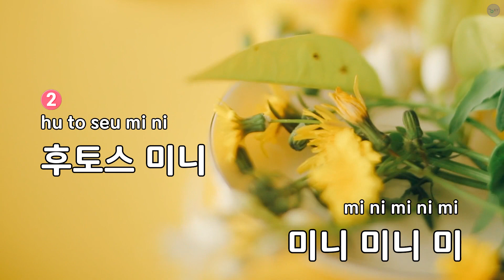후토스 미니 미니(만화 "후토스 미니 미니") - 허나윤 (KY.78357) / KY KARAOKE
"★ 곡 정보 ★
번호 : 78357
제목 : 후토스 미니 미니(만화 ""후토스 미니 미니"")
가수 : 허나윤
작사가 : 허나윤,이은경
작곡가 : 허나윤

Copyrightⓒkeumyoung